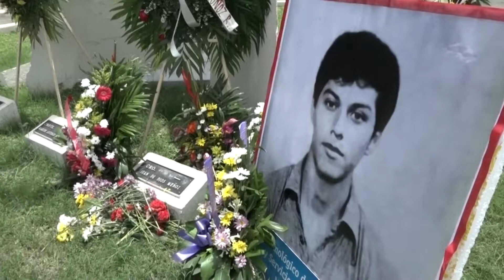Forrado, INATEC LEÓN CONMEMORA 40 AÑOS DEL TRÁNSITO A LA INMORTALIDAD DEL HÉROE Y MÁRTIR JUAN DE DIO